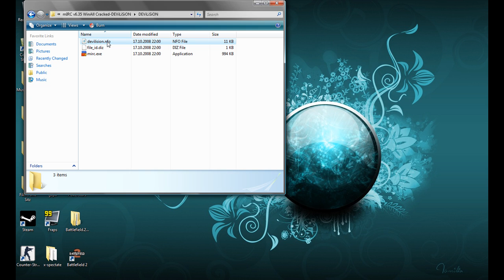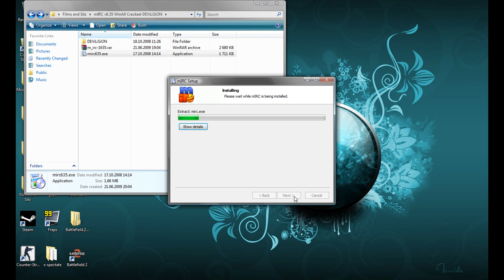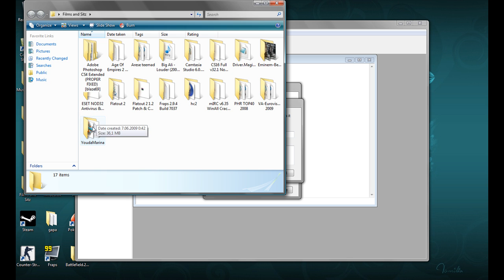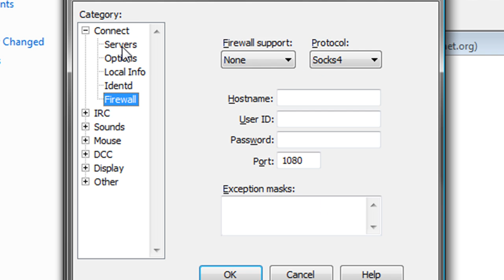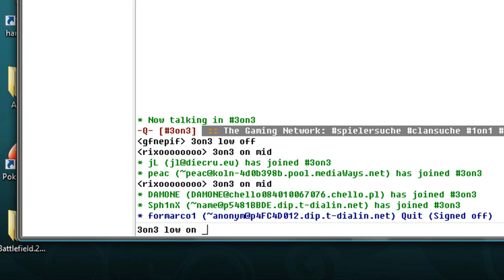How to use mirc for steam cs 1.6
This is a better version of the old one! This should Explain ALL, and i don't think there should be any questions after watching this video!